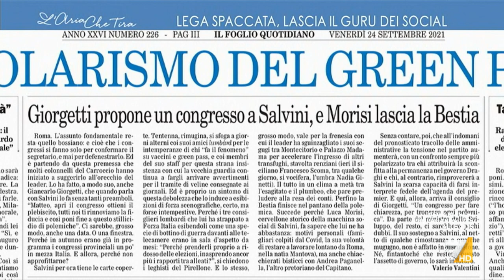Luca Morisi lascia, Augusto Minzolini: "O Salvini si pone in una posizione più coerente ...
Augusto Minzolini (Direttore de Il Giornale): "Ieri il primo elemento del patto sia di Draghi sia del Presidente di Confindustria era il green pass, è il primo elemento del rilancio dell'economia per mettere in sicurezza il sistema produttivo".